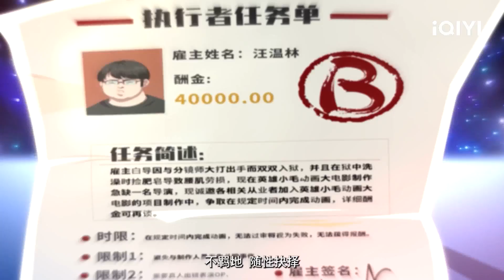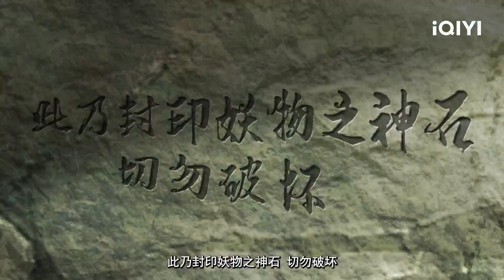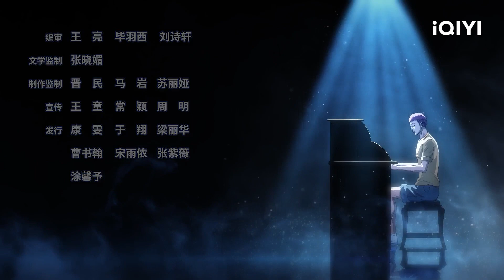【Multi Sub】《“杀手”古德》EP15：新宝莲灯【加入会员专享最新集】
古德曾经是神秘组织ARGUS的核心成员之一，而如今的他已经摆脱组织的阴影，和他的傻白甜小弟苏拉一起，以承接各种委托、赚取相应的报酬为业。两人总是接到些吃力不讨好的活儿，一会儿要和外星人斗智斗勇，一会儿又要和剃头狂魔比赛自行车……而古德的两位损友——擅长各种无用发明的博士、本事没有做人很飘的内涵哥，这两个家伙总会冒出来帮倒忙，让事情变得更加鸡飞狗跳。 尽管如此，“麻烦杀手”古德还是带领着另外三朵奇葩，不遗余力地完成了一桩又一桩的委托，帮助了许多陷入困境的人。